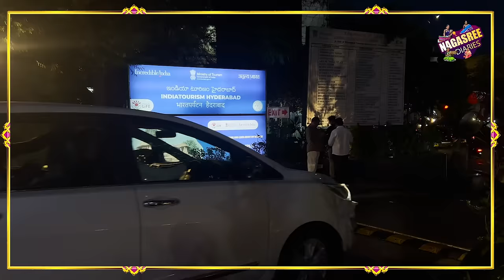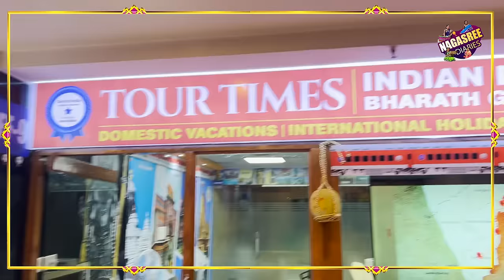సప్తమోక్ష క్షేత్ర యాత్ర జ్యోతిర్లింగాలు..శక్తిపీఠాల దర్సనం